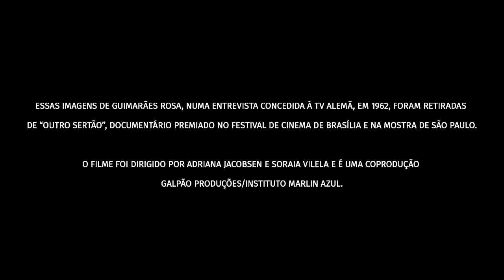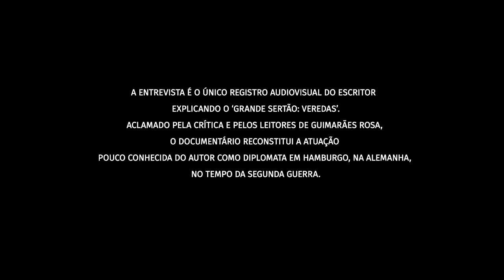Novas Veredas: Guimarães explica 'Grande sertão'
Em entrevista à TV alemã, em 1962, Guimarães Rosa explica 'Grande Sertão Veredas'. As imagens foram retiradas do documentário “Outro Sertão”, dirigido por Adriana Jacobsen e Soraia Vilela e é uma coprodução Galpão Produções/Instituto Marlin Azul.